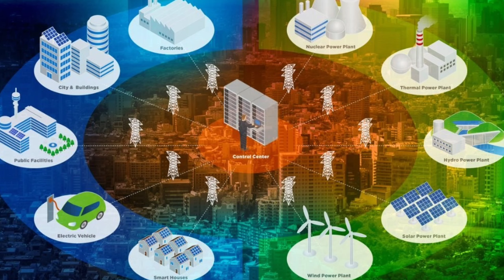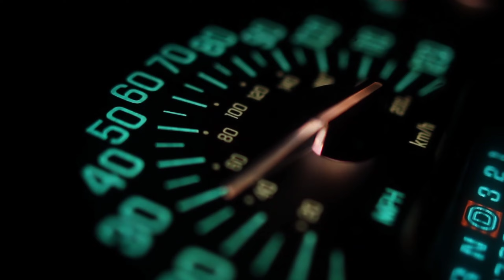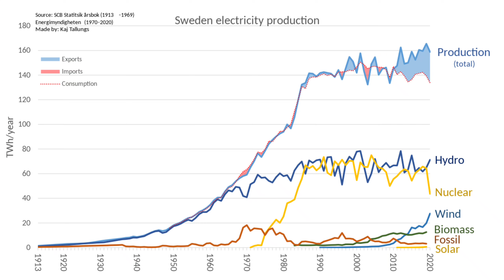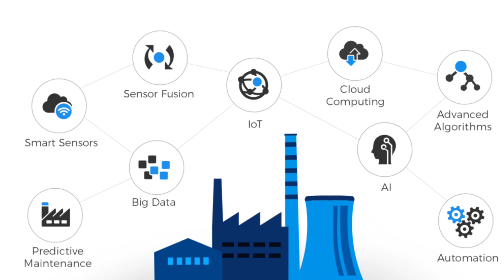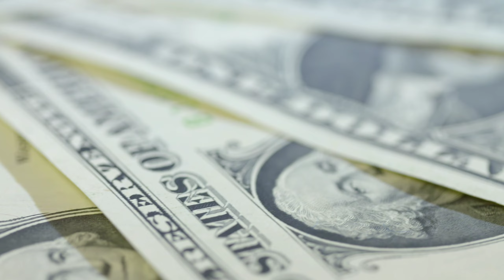Sweden 🇸🇪 future electric grid is approaching sustainable solution | energy transition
Sweden has many opportunities to succeed with its conversion to a fossil-free society and to continue to be a successful country. Sweden is a competitive nation that achieves its climate goals through digitalized industry and an electrified transport sector. It is a bright and exciting future that is powered by electricity.

Trends in electricity use that are affecting the grid include urbanisation, changes in Swedish industry, an increase in the number of prosumers, user flexibility and electrification in the transport sector. All this is increasing the demand for flexible grid solutions. The future electricity production mix will also determine the design of the future electrical grid.

sources : ISSUU, Svenska kraftnät, uniper,Mobilaris Evolve,Sweco Group,Volvo group, Reuters,Uppsala universitet, google, Wikipedia

4.8k earth
5.8k world
6. all in 4k
7. go places pro

We make these video to educate people about the  construction around the world and it's impact on  beautiful planet earth 🌍